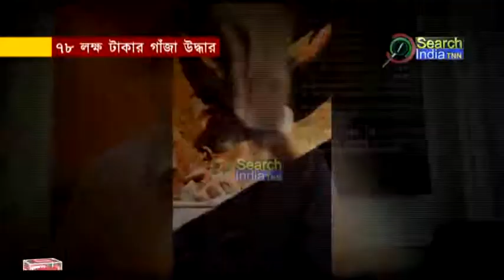#৭৮ লক্ষ টাকার গাঁজা উদ্ধার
কলমচৌরা থানা এলাকায় অভিযান চালিয়ে বিএসএফ এবং কলমচৌড়া থানার পুলিশ ৬৩৭ কেজি গাঁজা উদ্ধার করে। যার বাজার মূল্য ৭৮ লক্ষ তাকা।এই চক্রের সাথে জড়িত এক পাণ্ডাকে গ্রেপ্তার করে পুলিশ। বিশাল পরিমাণ গাঁজা উদ্ধারের ঘটনায় সোনুমুড়া মহকুমা জুড়ে তীব্র চাঞ্চল্য ছড়িয়ে পড়েছে।